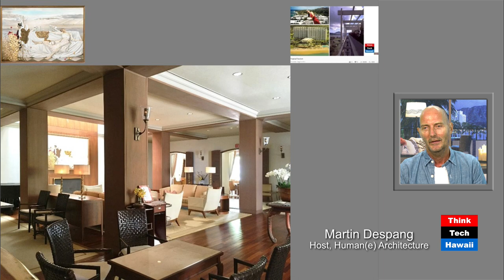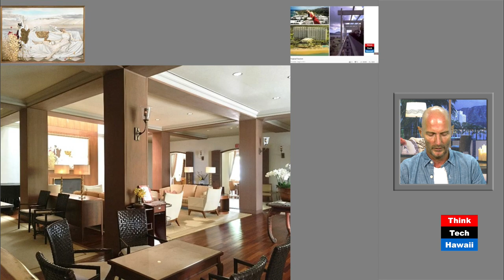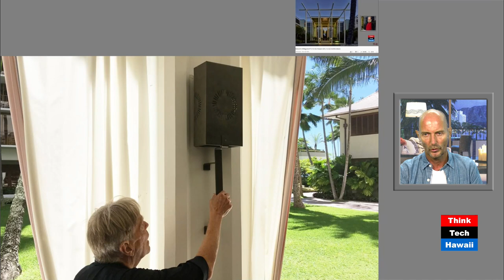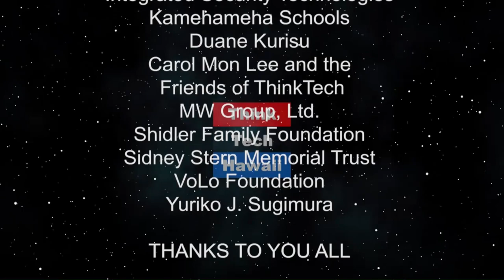Honolulu Halekulani Hospitality by Killingsworth’s Ron Lindgren, vol 2 (Humane Architecture)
Vol 2 of the Waikiki Halekulani Hotel young timer revisited.  Architect Ronald Lindgren shares his first hand designers information about the Halekulani Hotel being a young timer keeper he built in the mid 80s. This episode is about looking further into it in detail.  The host for this episode is Martin Despang.  The guest for this episode is Ronald Lindgren.